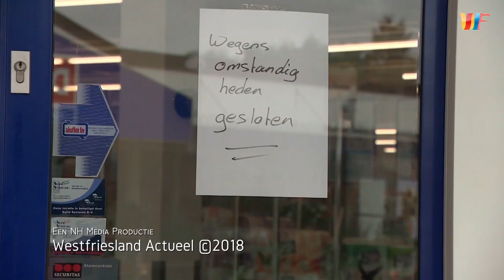Overval Action, mensen renden in paniek naar buiten